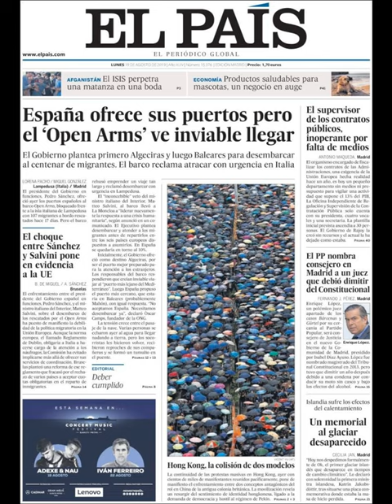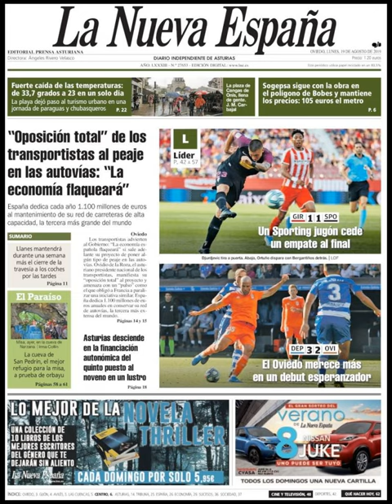Noticias Lunes 19 Agosto 2019 Principales Titulares Portadas Diarios Periódicos España Spain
Principales Titulares de Noticias en Portadas Diarios Periódicos Españoles del Lunes 19 de Agosto de 2019 ¿Que le Parecio este día?